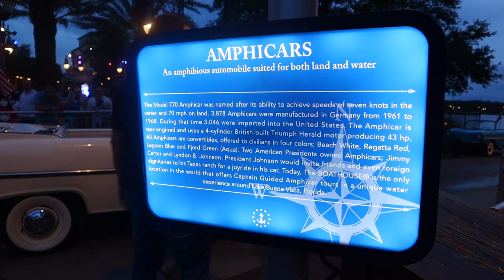Dinner at The Boathouse | Shopping at Disney Springs | Disney Dining Review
It’s time for another Disney Dining Review!

Up tonight: The Boathouse at Disney Springs and shopping at World of Disney!

The Boathouse definitely lived up to the hype! Great food, awesome views, and even better entertainment with the dueling pianos! We even got to sit inside the coveted seat - the boat (yes, in the middle of the restaurant!) This is now one of our favorite restaurants at Disney Springs!